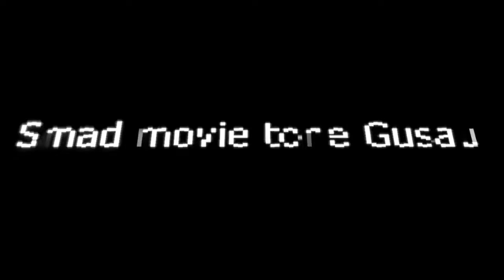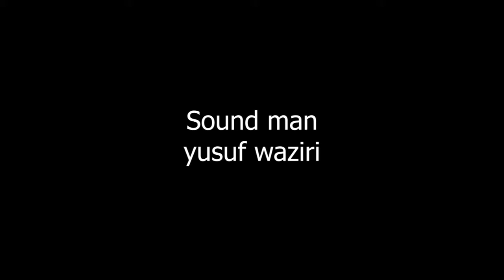Gadar zare takun farko episode 1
AMINU SHERA TV 245

Assalamu alaikum yaku mabiyan wannan tasha mai albarka ina mai baku hakuri akan dun wani kuskuran da kuga gani a tare damu hakan ya biyu bayan dukkan dan adamun bai wuce kuskure a

   mun kirkiri wannan tashar domin taimakawa alumma ta ayau dan gane da yadda zasu cika tsarin tallafin kudi na gwamnati dama wasu tsare tsare.

  ngd

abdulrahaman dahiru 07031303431